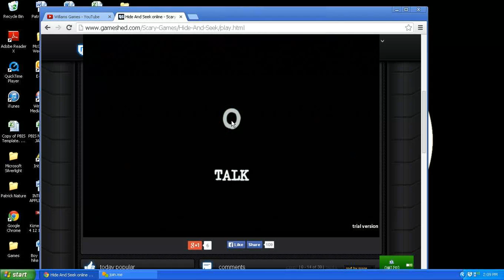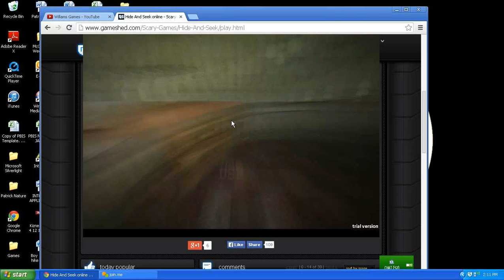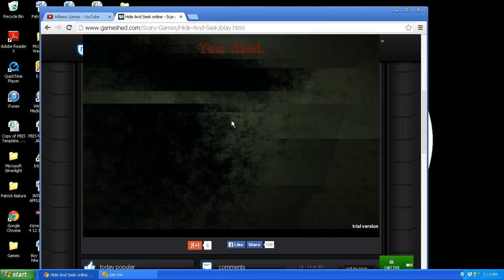Hide Anhd Seek Clue #1 -Bone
This is kind of a start for games that are stuck on this game.